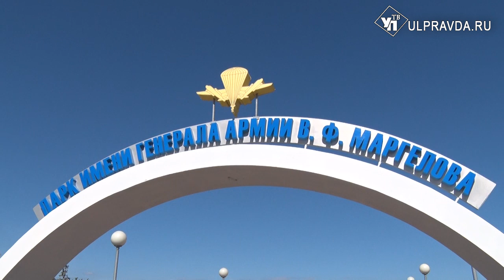В Ульяновске высадили 130 деревьев в память о погибших десантниках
Молодые саженцы – как символ новой жизни и память о павших героях Ульяновской области и всей страны. В парке имени Маргелова в Новом городе высадили 130 деревьев.